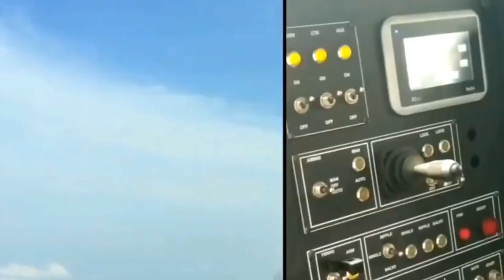AUSTRALIA PROTES‼️DIAM DIAM MILITER RI UJI COBA ROKET PENGINTAI RAHASIA LUAR ANGKASA DI PERBATASAN